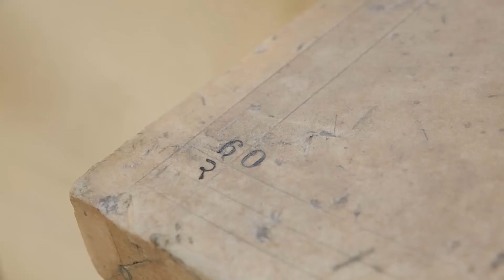Axis Mundi Trailer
Inspiré par les observatoires astronomiques bâtis au XVIIe siècle par le Maharaja Sawai Jai Singh II en Inde centrale, Axis Mundi invite à tourner nos regards vers le ciel et considérer notre place dans l’univers tout en interrogeant nos représentations de celui-ci. Imaginée par le producteur de musique POL et le chorégraphe Louis-Clément da Costa, la pièce plonge le spectateur dans un univers sensoriel où les notions d’espace et de temps s’entrechoquent.